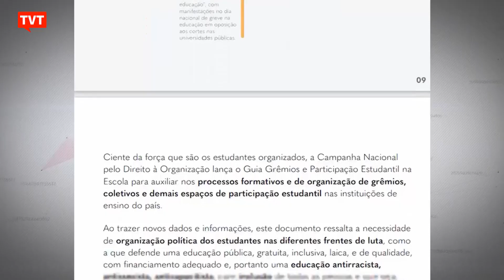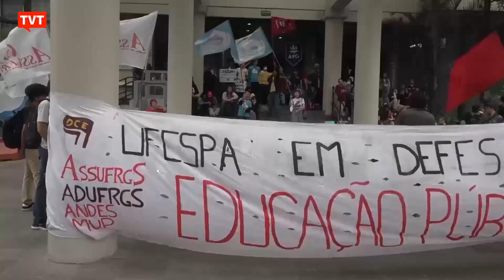Guia discute a importância dos grêmios na participação política nas escolas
A Campanha Nacional pelo Direito à Educação, a Iniciativa Nós, o Projeto Seta e a Ubes lançaram um guia sobre a importância dos grêmios estudantis. O guia Grêmios e Participação Estudantil na Escola discute a participação política da juventude para fortalecer processos democráticos e antirracistas na escola.